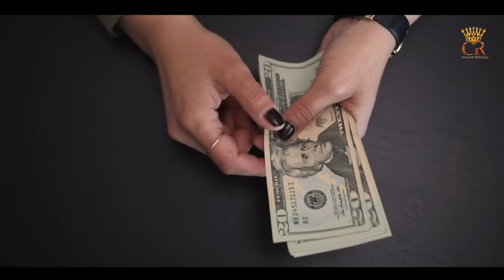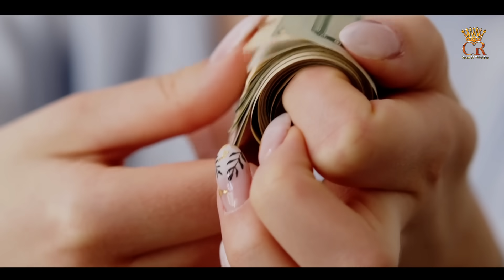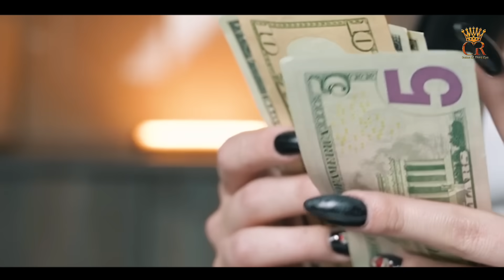సీరియల్ నటి శ్రావణి మ_రణంలో భయంకరమైన నిజాలు| చివరి క్షణాల్లో అసలేం జరిగింది?Unknown Facts Cr Voice